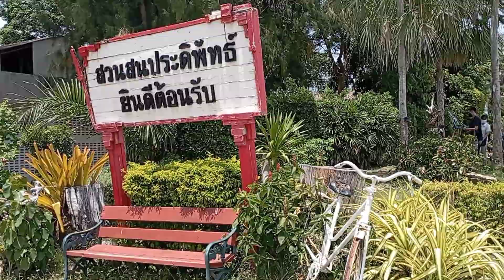พก Redmi 10 2022 ออกไป One Day Trip รถไฟนำเที่ยว สวนสนประดิพัทธิ์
Redmi 10 2022 ถือเป็นสมาร์ทโฟนระดับล่าง ราคาคาไม่แพง น่าสนใจมากๆจริงๆครับ
การถ่ายคลิปของ Redmi 10 2022 รองรับสูงสุดที่ 1080p 30fps ไม่มีระบบกันสั่น การไม่มีระบบกันสั่นทำให้เราได้คลิปที่สมจริงทั้งในเรื่องการเดินและการวิ่ง ดูเรียล

Gear : Redmi 10 2022 ไม่ต่อไมค์นอก เสียงที่ได้ยินเป็นเสียงจากไมค์ตัวสมาร์ทโฟน Redmi 10 2022 เดิมๆ